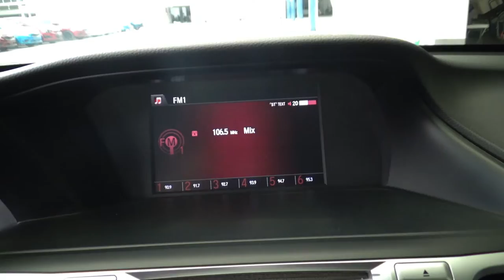Honda / Accord / 2016 - 12612